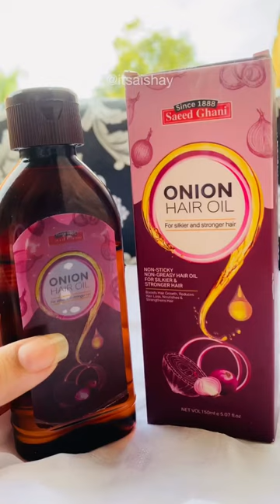Saeed Ghani Onion Hair Oil Review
Today I'm going to share my Honest Review on Saeed Ghani Onion Hair oil

This Video will Covered
• Honest Review of saeed ghani hair growth onion oil
• Benefits of Saeed ghani Onion Hair oil
• How to use Saeed ghani Onion Hair oil
• My experience of using Hair growth onion oil
• Price of saeed ghani hair growth onion oil

Comment to tell me how much you liked my video and which product review u want next from me!